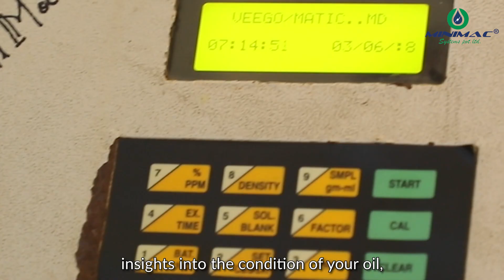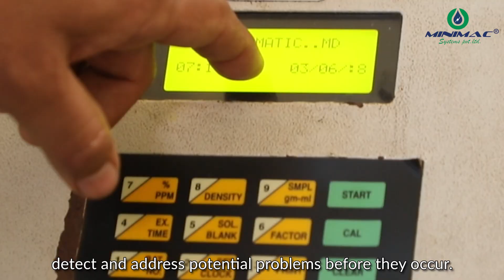Stay Ahead of Oil Problems with Minimac Systems - Comprehensive Oil Analysis Solutions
Minimac Systems has comprehensive oil analysis solutions that can predict potential oil problems before they occur. With Minimac's automatic and manual devices, you can gain valuable insights into the condition of your oil, helping you stay ahead of potential issues like sludge buildup and varnish. Left unchecked, these contaminants can lead to equipment failure and costly downtime.

Minimac's oil analysis and testing equipment solutions provide a complete and comprehensive approach to oil condition monitoring and analysis, with options to suit your specific needs. Choose Minimac Systems as your trusted partner for oil condition monitoring and analysis and ensure the longevity and reliability of your equipment.

Minimac Systems, with a vision to achieve ZERO MECHANICAL BREAKDOWNS, provides industrial plants with Lubrication Reliability and Contamination Control techniques like Oil Purification, Oil Flushing, and Condition Monitoring to help them achieve Lubrication Excellence.

Follow Minimac on Facebook - Minimac Systems Pvt. Ltd.
Follow Minimac on Twitter - Minimac_Systems